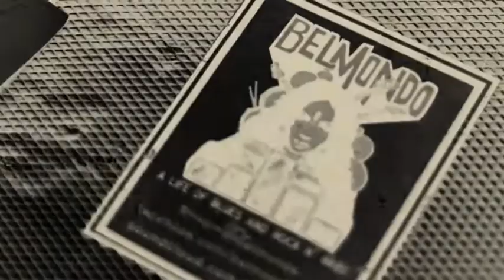HOPELESS Teaser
THIS FRIDAY MAY 1 2020
OUT FIRST SINGLE AND VIDEO IN 6 YEARS!